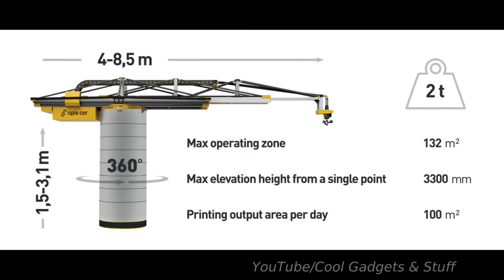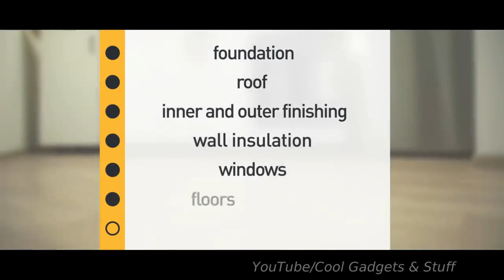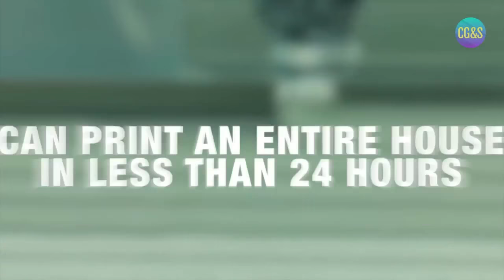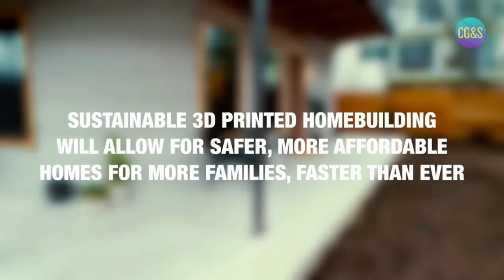5 Amazing 3D PRINTED HOUSE Projects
Five amazing innovation in construction of 3d printed buildings.

0:06 ➤ Apis Cor
4:28 ➤ Constructions 3D - 6:02 ➤ Fastbrick Robotics
10:02 ➤ New Story + Icon 3D Printed Homes - 3Dhome.org
11:32 ➤ The Building On Demand (BOD)

 Note: The purpose of this channel is to showcase best new inventions and projects in high quality videos. This is not a spam channel, the editor has respect for his subscribers and viewers and would never spam with old or irrelevant stuff. Thanks to all my subscribers and viewers for watching and also thanks to YouTube for making it possible.